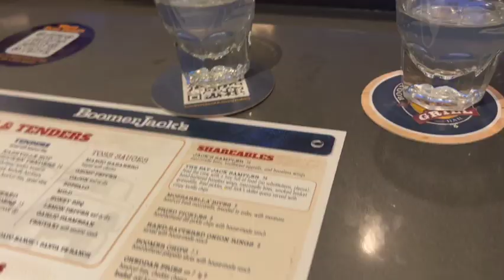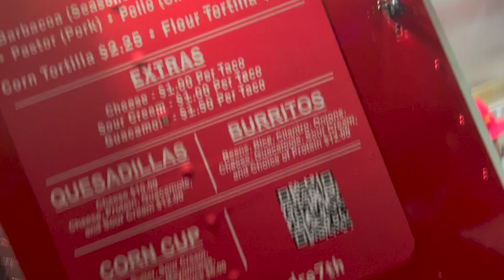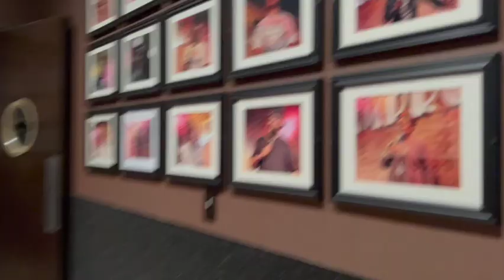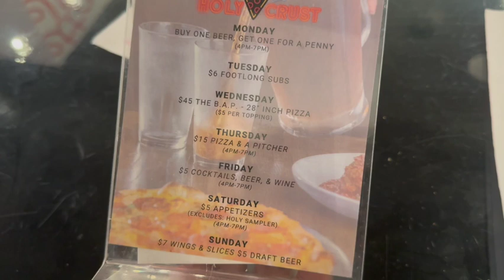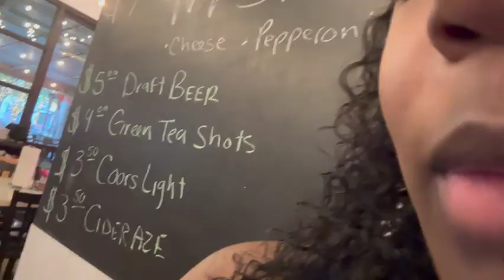Weekend Vlog | Night life | Deray Davis show | Sunday funday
Friday night fun- bar hopping
Saturday- Deray Davis at the improv
Sunday - church, clothing haul, Sunday funday Dallas

Hi and Welcome, All things Mom, Style, Beauty, Toddler, DIY, Cooking, Cleaning and Organization are included in my channel.

My name is Betty but you can call me B. (Yes, I was named after my grandmother) I have 2 teens and a toddler